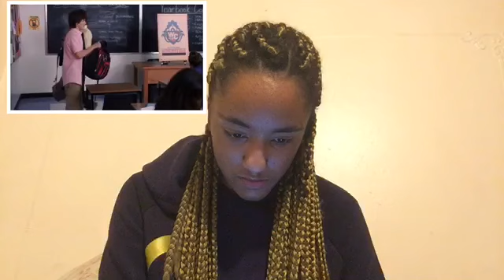My Babysitter’s A Vampire: Season 1 Episode 5 - Double Negative REACTION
Babysitter’s